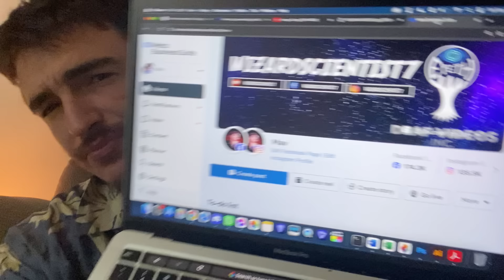I explain you why i prefer to post videos on youtube